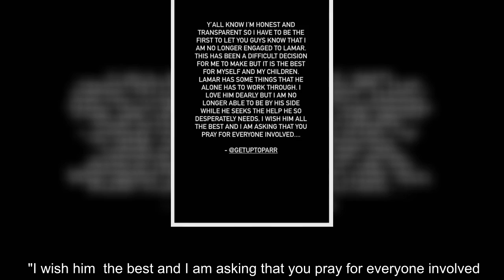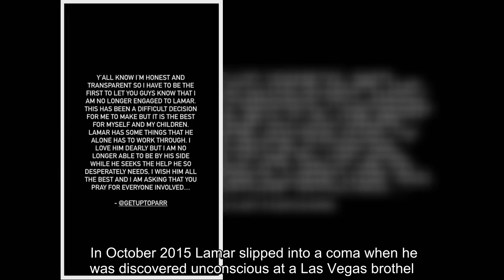Lamar Odom's fiancée calls off their wedding and begs fans for prayers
's fiancée has stunned fans by announcing their engagement is over.  Former NBA star Lamar, 40, had been planning to tie the knot with partner Sabrina Barr in November 2021.   However, a heartbroken Sabrina revealed on Instagram that she's ced off their engagement as she asked her followers for their prayers.  Sabrina said she'd made the 'difficult' decision for the best interests of her children.  "Lamar has some things that he alone has to work through," she explained to her social media followers.  "I love him dearly but I am no longer able to be by his side while he seeks the help he so desperately needs.  "I wish him the best and I am asking that you pray for everyone involved. " she concluded.  The news came as a big shock to fans of the couple who have witnessed their many loved-up Instagram appearances this year.  Lamar and Sabrina seemed to have a blast in lockdown together with Sabrina acting as a support to the sportsman as he moves on from his past troubles.  In Augu ...